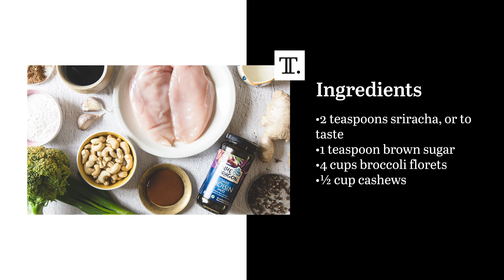5-Spice Chicken And Broccoli Stir Fry Recipe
With 5-spice mix in the dredge and in the sauce and the addition of Szechuan peppercorns, this quick and easy chicken and broccoli stir-fry is full of a unique savory-spicy flavor.